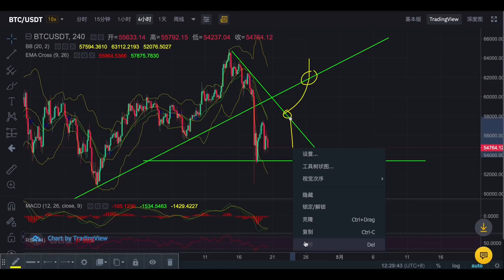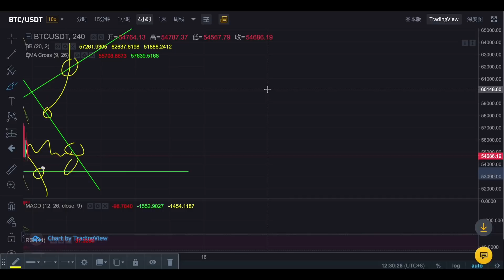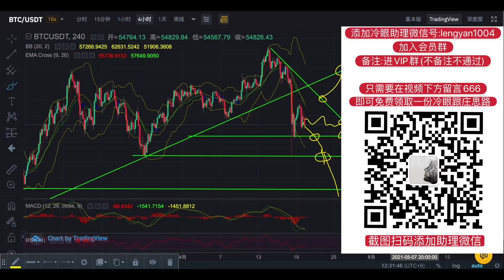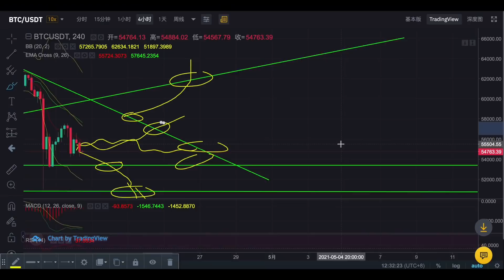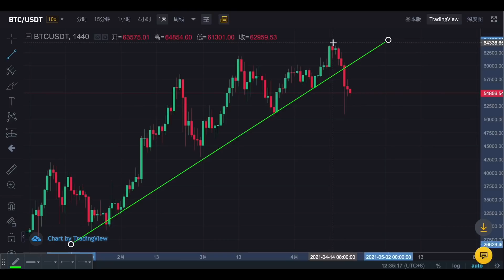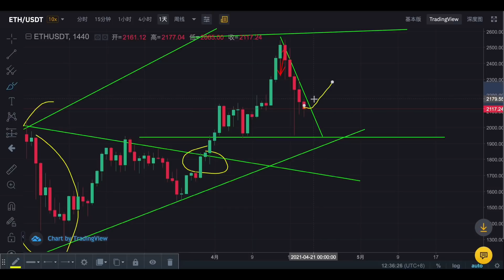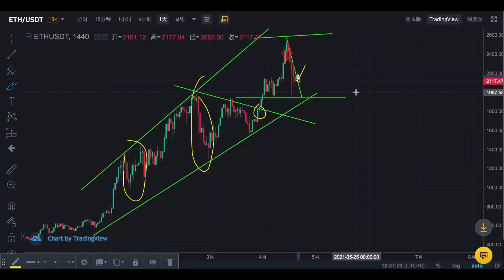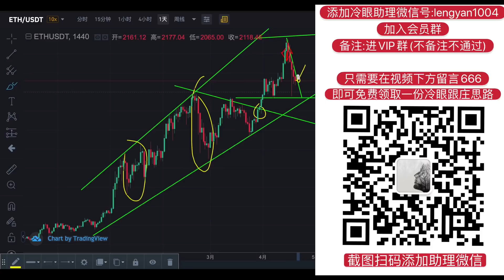比特币下跌没有结束？注意下方50800美金水平，寻找正确的抄底位置！(第851期)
比特币 区块链 数字货币 币圈 合约 比特币行情分析# Bitcoin # blockchain # digital currency # coin circle # contract # Bitcoin market analysis

进群联系微信:lengyan1004

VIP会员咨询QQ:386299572